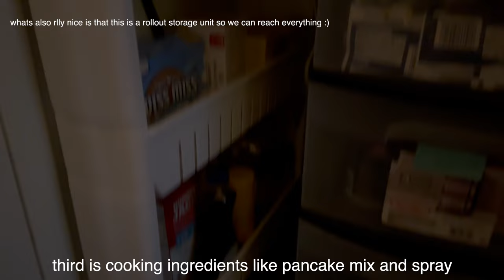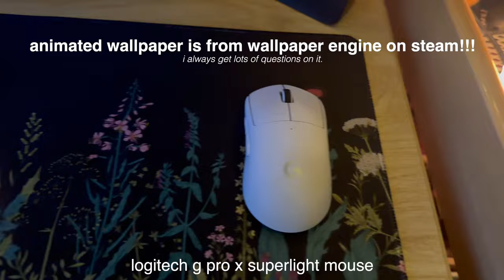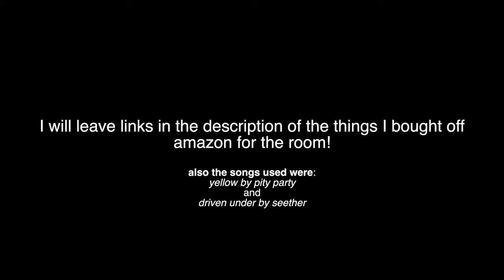ੈ♡˳ freshman cottagecore dorm room tour 2023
↷ 𝙤𝙥𝙚𝙣 𝙢𝙚 . . . ₊ ˚.⁀➷

༊*·˚ i also wanted to say i am actually transferring to a community college after this semester (i am a first semester freshman) because being 6 hours away is too much for me... so I wanted to record this video to remember my dorm and how much I really loved it :)
- i will film my actual room tour sometime early next year once im moved back in :D

─── links ───
~ organizer for drawer
~ microwave storage shelf
~ star string lights on microwave shelf
~ purple throw blanket
~ gray throw blanket
~ cottagecore posters/decorations
~ totoro poster
𝘢 𝘭𝘰𝘵 𝘰𝘧 𝘵𝘩𝘪𝘯𝘨𝘴 𝘪 𝘣𝘰𝘶𝘨𝘩𝘵 𝘢𝘵 𝘩𝘰𝘮𝘦𝘨𝘰𝘰𝘥𝘴 𝘴𝘰 𝘵𝘩𝘦𝘺 𝘤𝘢𝘯𝘵 𝘣𝘦 𝘭𝘪𝘯𝘬𝘦𝘥 :(

heres the link to our dorm room on pinterest:
─── ･ ｡ﾟ☆: *.☽ .* :☆ﾟ. ───
─── ･ ｡ﾟ☆: *.☽ .* :☆ﾟ. ───
彡★ 𝙛𝙖𝙦  ⁺  .
cameras: sony zv1 & iphone 14 pro
editing software: final cut pro x
─── ･ ｡ﾟ☆: *.☽ .* :☆ﾟ. ───